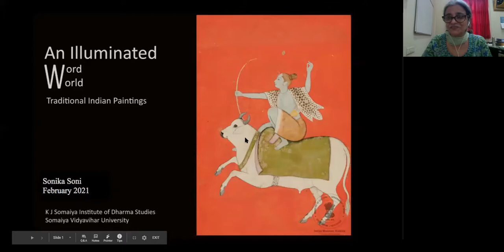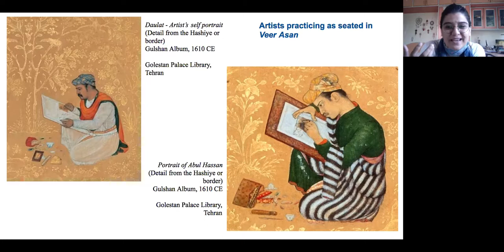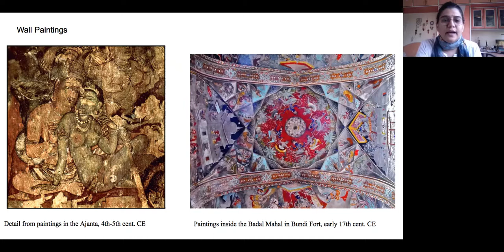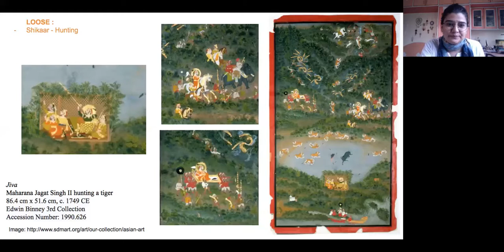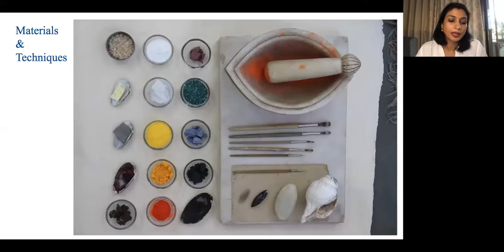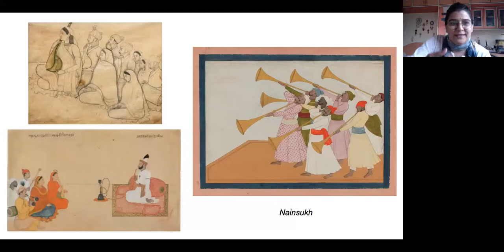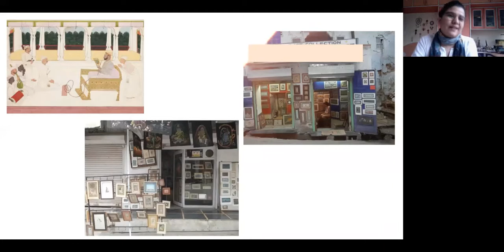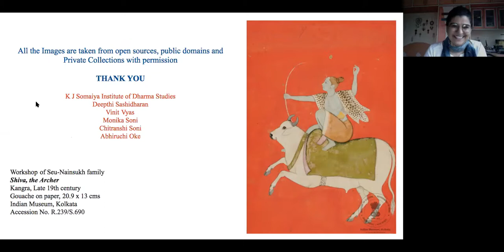An Illuminated Word/World: Traditional Indian Paintings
This is the video of an online conversation between Sonika Soni and Deepthi Sasidharan on the different aspects of traditional Indian paintings, such as materials and techniques, as well as a focus on the purpose of painting activity in the courtly and religious contexts. While briefly dealing with the aesthetics, they also look at ‘school versus style’ in painterly traditions, the concept of ‘space’, ‘sacred and profane’, and the role of ancient treatises, literary and liturgical sources.

Sonika Soni is born and trained in a family of traditional painters, she is an India Foundation for the Arts Grants Awardee and has worked on private and royal art collections. She is currently working on the Boston-Bundi-Ragamala folios from the collection of Rietberg Museum, Zurich.

Deepthi Sasidharan, art historian and Member, Academic Council, Somaiya Vidyavihar University.

The conversation was held on Tuesday, 9th Feb. 2021, organized by K.J. Somaiya Institute of Dharma Studies, Somaiya Vidyavihar University.